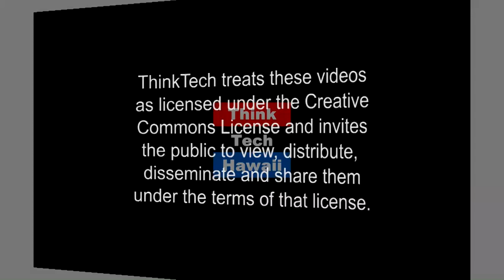How to Start a Tech Company in Hawaii (Adventures In Small Business)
Creating and Developing a Tech Startup.

In this episode of Adventures in Small Business, Russel Cheng joins Viktorija in the studio to talk about Devleague, things to consider before launching a tech company, and he'll share his experience starting a tech company in Hawaii.  The host for this episode is Viktorija Aniulyte.  The guest for this episode is Russel Cheng.